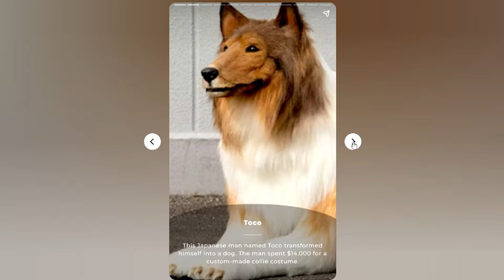MGA TAONG NAGING HAYOP!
9 people who transformed themselves into animals!

Toco. This Japanese man named Toco transformed himself into a dog. The man spent $14,000 or ₱779,235 on a custom-made collie costume.

Tom Peters. In 2016, Tom from Hertfordshire spent more than $5000 or ₱283,375 on a costume that lets him transform into a Dalmatian. When he's in dog mode, he plays fetch, sleeps in a cage, and eats real dog treats.

Japanese wolf. An unknown Japanese man spent approximately $21,000 o ₱1,190,175 for his custom-made wolf costume. The outfit took 50 days to finish.

Jocelyn Wildenstein. Wildenstein is a Swiss socialite who is known for her extensive cosmetic surgery that resulted in her catlike appearance. She is also nicknamed ' Catwoman'.

Erik Sprague. Erik Sprague is professionally known as the Lizardman. He has had his teeth sharpened, tongue bifurcated and has a full-body tattoo of green scales to look like the reptile.

Dennis Avner. Also known as Stalking Cat, went through extensive body modifications to increase his resemblance to a tiger.

Tom Leppard. Born as Tom Wooldridge, he is also known as Leopard Man of Skye and is the world's most tattooed man. He is said to have spent £5,500 or ₱391,433 on his extensive body modifications, which covered his skin nearly entirely with a leopard-like colored pattern.

Ted Richards. Ted Richards loves parrots and he has had his face tattooed with feathers, cut off his ears and had his eyes colored with ink to become a 'Parrotman'.

Eva Tiamat Medusa. Eva is a trans woman who modified her body to become a dragon.